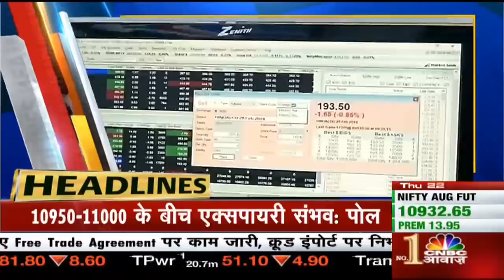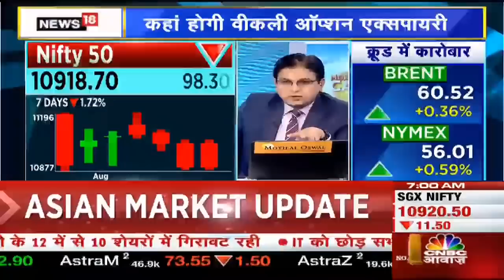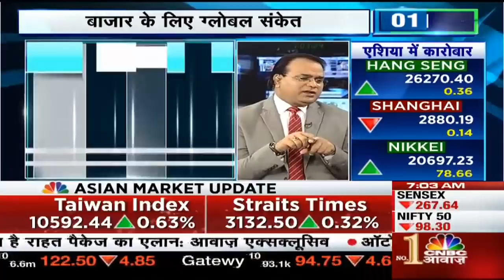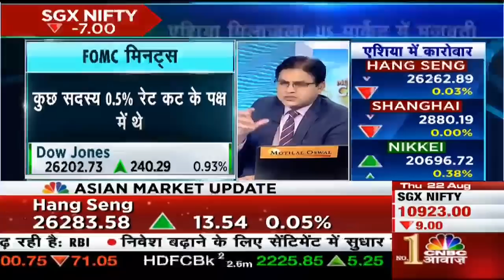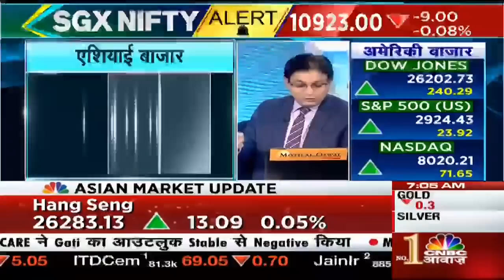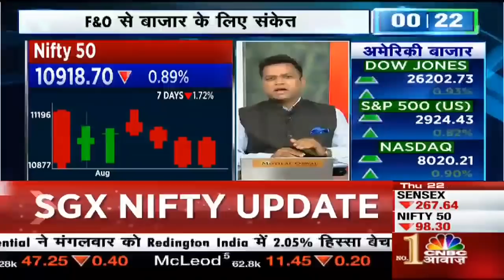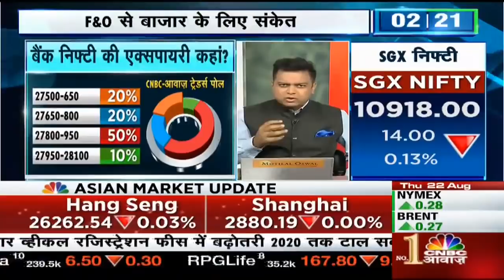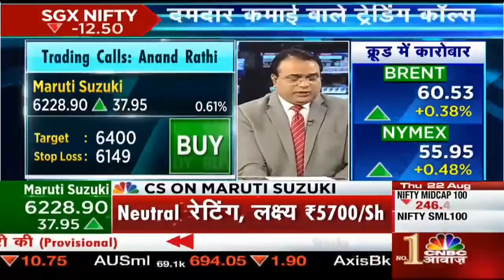Stock Market के आज के समाचार | Stock Market News | 22 Aug